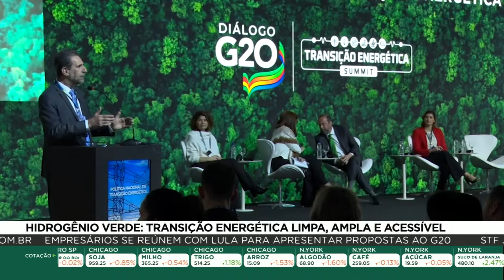Hidrogênio Verde: transição energética limpa, ampla e acessível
O hidrogênio verde é considerado uma das apostas das principais nações nessa transição energética e permite a geração, armazenagem e consumo de energia limpa, sem emissão de gases causadores do efeito estufa. Esse foi o tema debatido no painel do G20. Quem traz mais detalhes é o repórter Gustavo Schuabb.